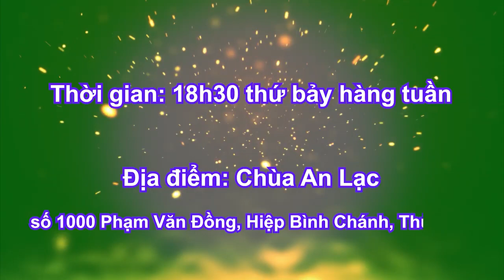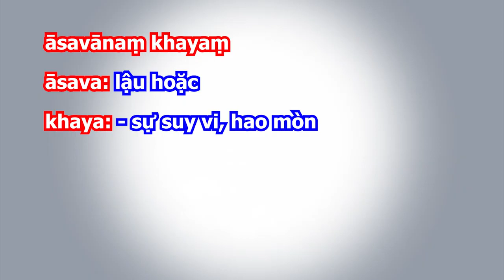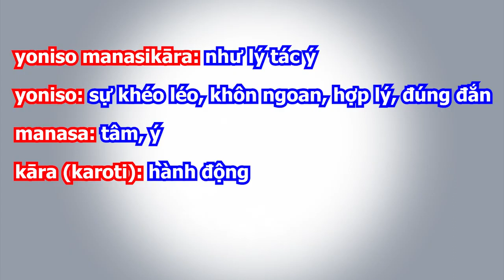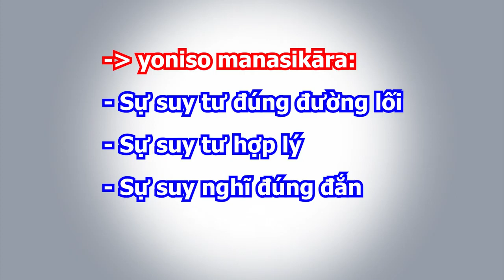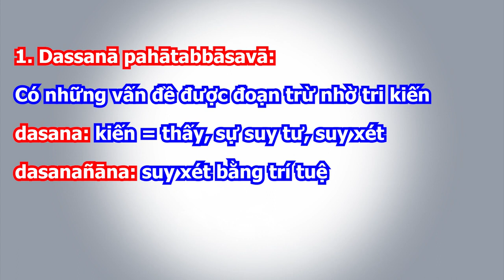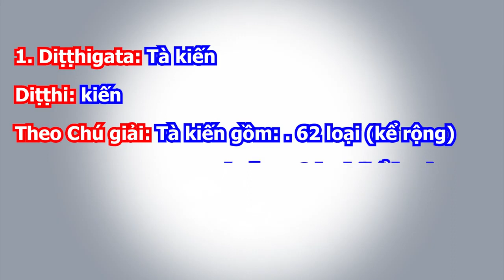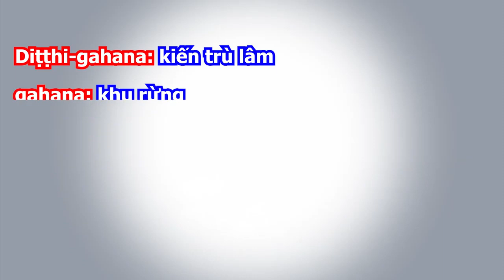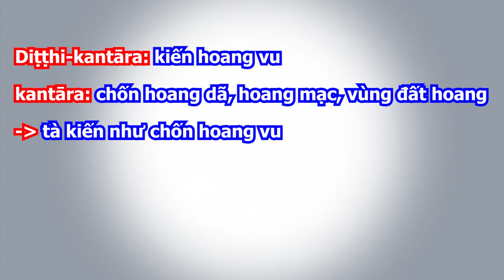Trung Bộ Kinh - 02. Kinh Tất Cả Lậu Hoặc Sabbāsavasutta (1) - sư Hạnh Tuệ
Trung Bộ Kinh, bài số 02 Tất Cả Lậu Hoặc Sabbāsavasutta, buổi 1
Sư Hạnh Tuệ giảng
Học trực tiếp tại chùa An Lạc TP.Thủ Đức, T7 hàng tuần lúc 18:30